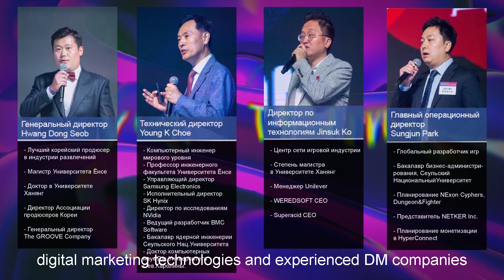콕플레이 제네시스그룹 3차이벤트 출품작